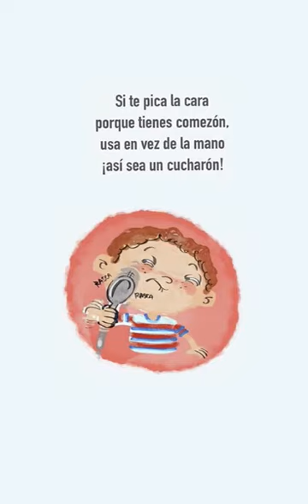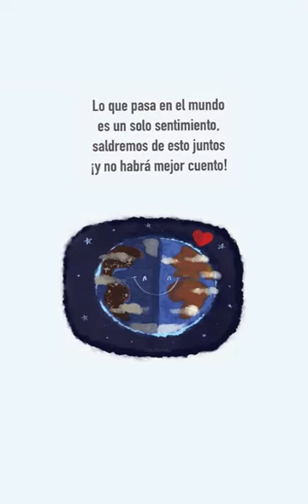¿Qué pasa en el mundo? un cuento para pequeños